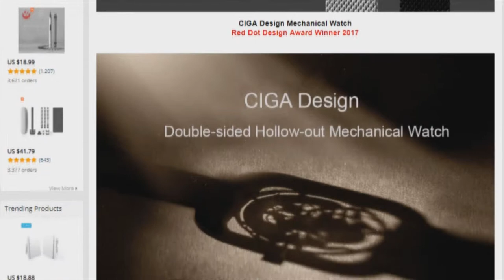Xiaomi Mijia MI CIGA // Mechanical Wristwatches Watch Xiaomi // AliZone